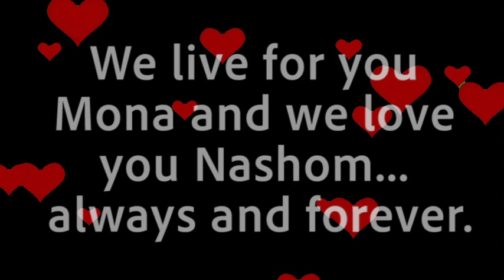MONA FOOT TRIBUTE aka The wonderful Nashom Wooden for The NYC Virtual 2020 GLAM AWARDS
This is for our magnificent and wonderful friend Nashom Wooden AKA Mona Foot... featuring a few of our favorite New Yorkers celebrating our time with Nashom.

NASHOM... AND I, YOU.

WE LIVE FOR YOU AND WE LOVE YOU.

Compiled by Frankie Sharp - Edited by Toby Teitel.